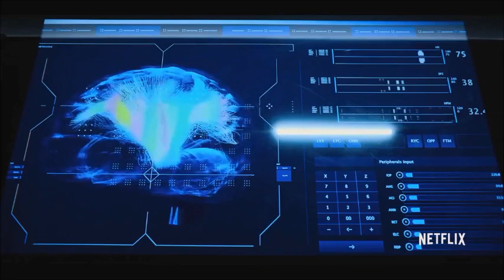Altered Carbon |Season 1 Recap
Here is my season 1 recap of this Sci-fi thriller.. So join me in recapping this series